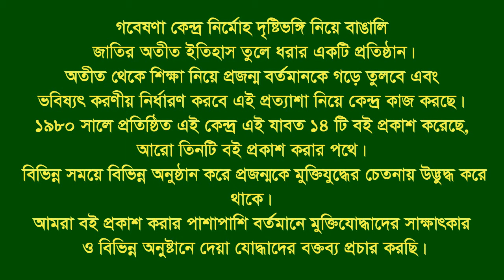Interview of Md Abdul Latif।। Santhia।। Pabna।। F Fighter।।Gr leader- BLF।।